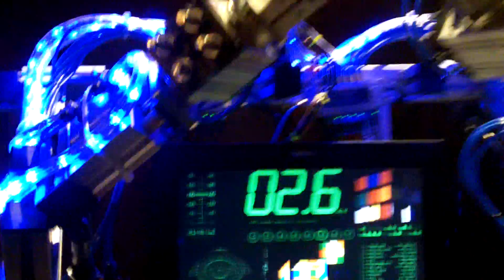The robot that solves any rubik's cube combination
Very cool robot: give him a messed rubik's cube and he solves it in 30 seconds or so.